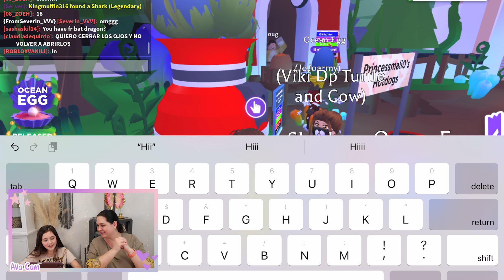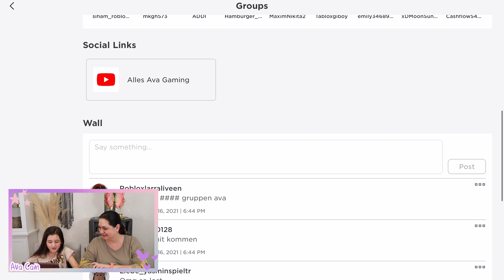AVA ist PLEITE 😱 JEDES neue OCEAN EGG PET schlüpfen lassen in ADOPT ME | Alles Ava Gaming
Wir hatchen jede Menge Ocean Eggs im neuen Roblox Adopt Me Update und lassen jedes neue Tier schlüpfen. Bekommen wir genug Legendaries um sie NEON zu machen? Auf jeden Fall bin ich jetzt pleite :D
Nun wünsche ich euch aber erstmal viel Spaß mit meinem Alles Ava Gaming Video!! ❤ LYSM ❤ Eure Ava

(Werbung)

Hier findet ihr meine Zimmer Deko 😍: